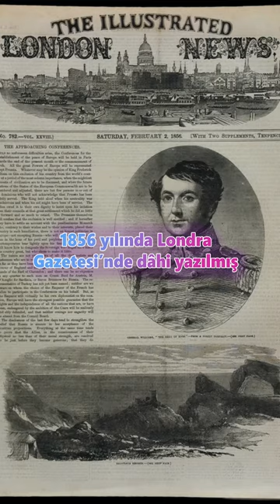Kars Aslında Kanada'da!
Kars'ın Doğu Anadoluda Yer aldığını düşünüyorsanız yanılıyorsunuz, çünkü Kars aslında Kanada'da!
Evet, şaka bir yana Kanada'da gerçekten de Kars adında bir köy var. Ve bu isim bir tesadüften ibaret değil.
Kırım Harbi sırasında Rus Birlikleri Kars'a bir baskın düzenliyor. Fakat Kars halkı, İngilizlerin de desteğiyle bölgeyi bir türlü terk etmiyor. Ruslara karşı kahramanca bir direniş başlatıyorlar. Kars'ın savunulmasında görev yapan Kanada asıllı İngiliz Subay Sir Fenwick Williams, Türklerin bu çabalarından oldukça etkileniyor. Ve bu zaferin ölümsüz hale getirilmesi amacıyla İngilizler, Ottawa yakınlarında bulunan Wellington isimli kasabanın adını, Kars olarak değiştiriyorlar. Sir Fenwick Williams, Kars savunmasındaki başarılarından dolayı günümüzde hâlâ Kars'ın Kahramanı olarak biliniyor. Ve bu unvan, Kars köyünün girişinde bulunan tabelada da açıkça belirtilmekte. Ayrıca bu olay, 1856 yılında Londra Gazetesi'nde dahi yazılmış.